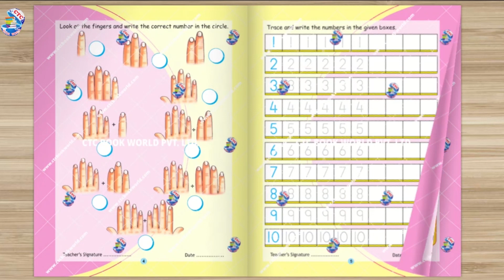Maths Number counting Book 1 to 50 | Counting Numbers from 1 to 50: A Mathematics Workbook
This Mathematics Number Counting 1 to 50 Workbook is the perfect resource for anyone wanting to learn how to count numbers in mathematics. With step-by-step instructions, helpful tips, and practice exercises, this book makes it easy to master the art of number counting. Whether you're a beginner or a pro, this book will help you improve your counting skills and take your knowledge of math to the next level. Start counting numbers in mathematics today with this comprehensive guide.